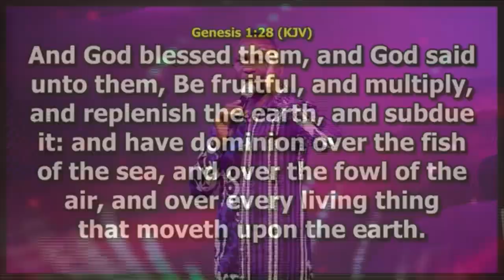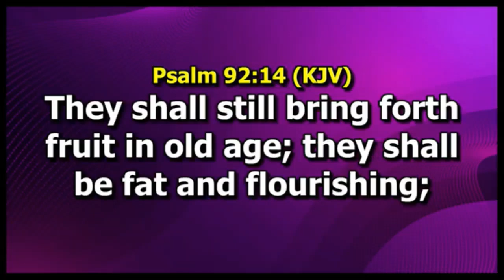Commanding The Day Midnight Prayer 19th June 2024 - The Oil of Fruitfulness by Dr Paul Enenche